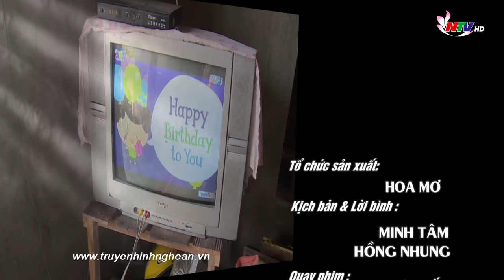Hoàn cảnh khó khăn của em Hoàng Văn Thụ ở Đức Thành, Yên Thành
ở tuổi “ăn chưa no, lo chưa tới” nhưng cậu bé Hoàng Văn Thụ, ở Đức Thành, Yên Thành, Nghệ An có nguy cơ phải nghỉ học khi cuộc sống hàng ngày chỉ còn biết trông chờ vào ông bà ngoại đều đã 90 tuổi. Hy vọng những nghĩa cử yêu thương sẽ giúp cho Hoàng Văn Thụ cơ hội tiếp tục đến trường cũng như giúp em có một cuộc sống và tương lai tốt hơn.
 Mọi sự giúp đỡ của quý vị xin gửi về địa chỉ: Bà Trần Thị Thiêm ở đội 3, xóm Quyết Thắng, Đức Thành, Yên Thành, Nghệ An, ĐT: 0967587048